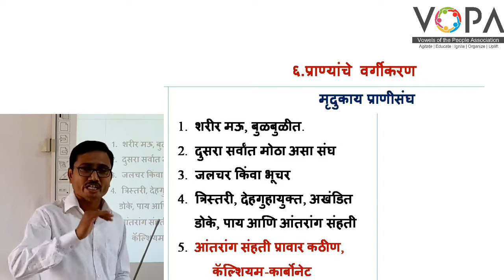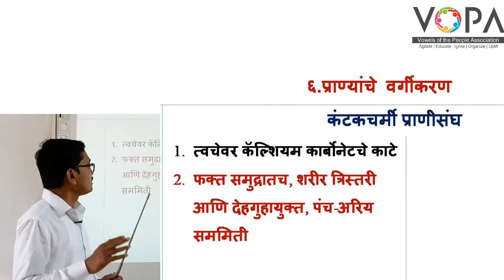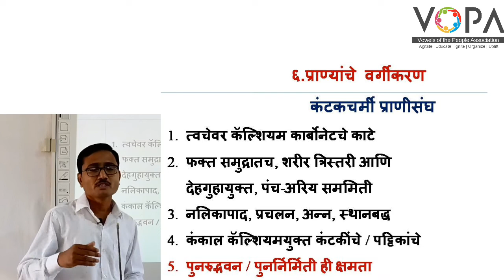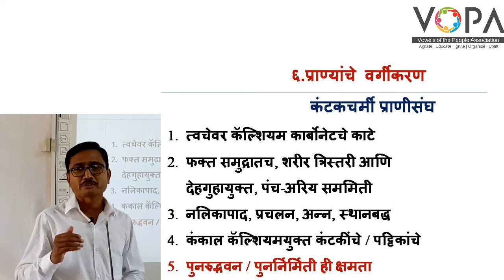१० वी | राष्ट्रीय प्रज्ञा शोध परीक्षा विज्ञान | 6.4 मृदुकाय | V-School